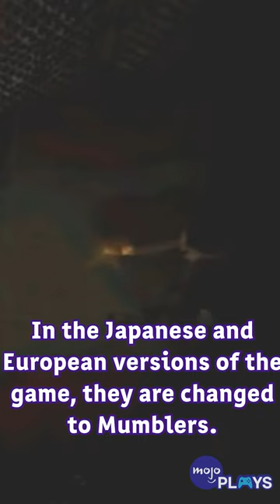Why Silent Hill's Grey Children Were Changed In Other Countries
The Grey Children enemies we see in the North American version of Silent Hill were completely changed in the Japanese and European versions of the game. Know any other cool Silent Hill facts?